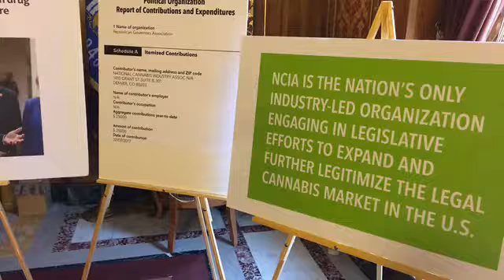News Conference: One Wisconsin Now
On July 18, 2017, State Senator LaTonya Johnson, State Representative Jimmy Anderson and One Wisconsin Now Executive Director Scot Ross discuss new information about Scott Walker’s efforts on drug testing public assistance recipients.